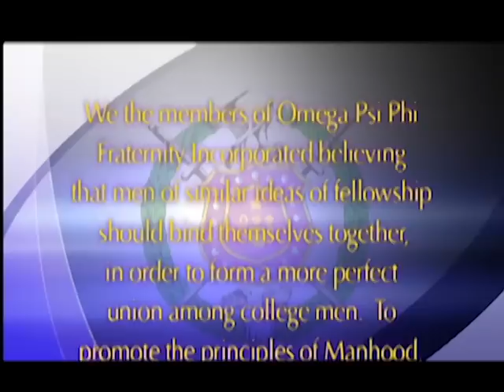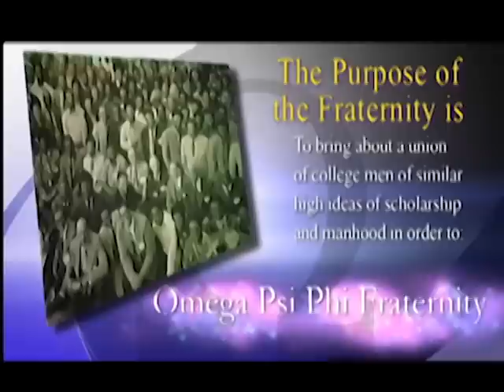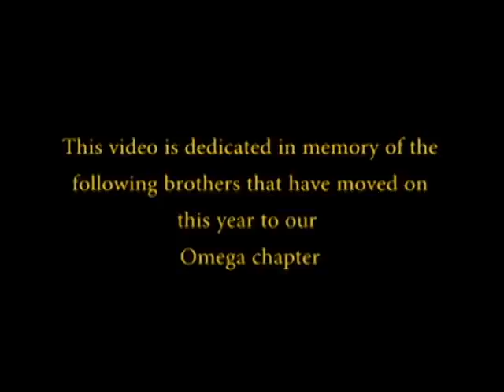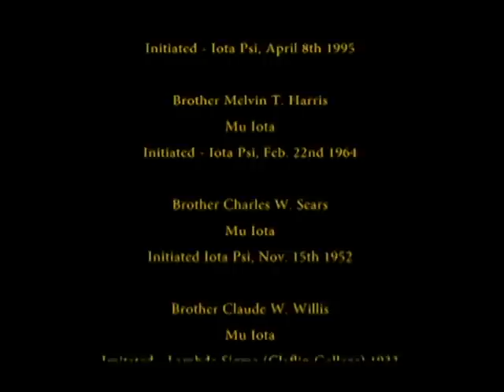Omega Psi Phi Fraternity, Inc. and Founders!!!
This video is produced and edited to wish all the distinguish men of Omega Psi Phi Fraternity, Inc. a Happy Founders Day for the year 2014. Long Live Omega!!!